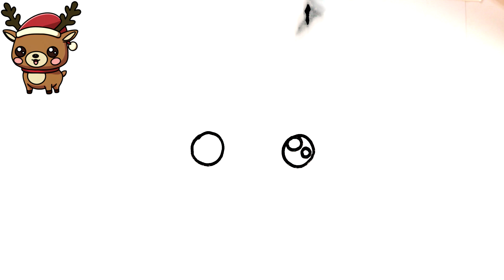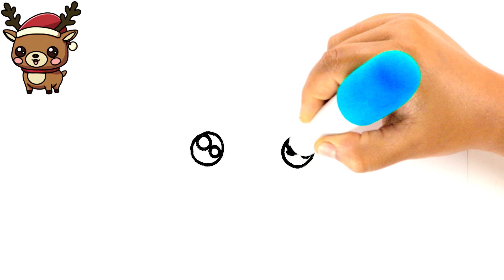HOW TO DRAW A CUTE CHRISTMAS REINDEER 🦌🎄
Learn to draw a cute Christmas Reindeer!
In this video we will learn how to draw a cute Christmas Reindeer!
Want to learn how to create your own drawings? Here you will learn!

Here on this channel you will learn how to draw your favorite characters, animals, anime, cute drawings and MUCH more!
You will also learn to color and many other cool things!
Sign up not to miss any videos and boost your skills!

If you've come to learn how to draw a cute Christmas Reindeer, you've come to the right place!

Here you will find amazing videos with cool and fun drawings!
To really learn how to draw a cute Christmas Reindeer, watch the video until the end following the entire step by step.
Your drawings will look amazing! Let's draw?

Draw a cute Christmas Reindeer and impress everyone with your talent and skill! 😎